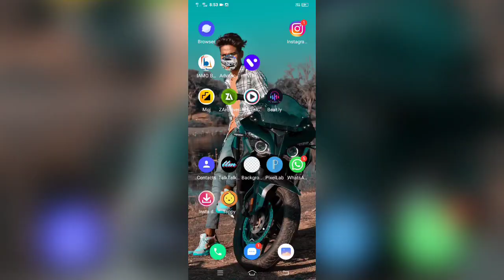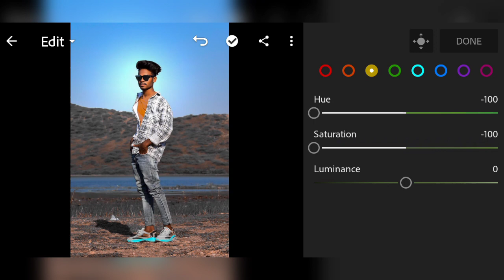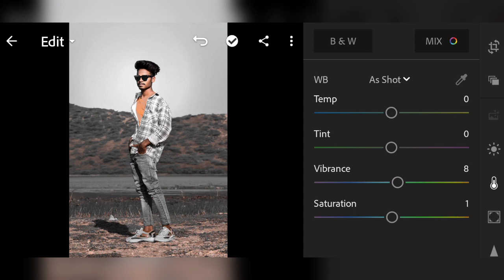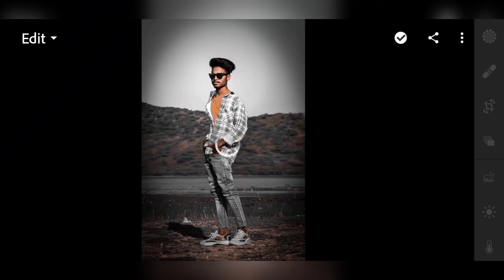Lightroom reaching new content be available from treps to aveleble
🌹🌹Full ✍️editing on photo Lightroom PicsArt  or autodesk pllz watch this video keep saporting on my youtube chenal

Lightroom pink  truteriyal  EDITING  on photos  on one click  on Lightroom  preset is watch keep  seportoting

This  my New  youtube   channel  this  my   this  video  it mistect  it my whrn sorry
This  my New  video  it watch
Keep seaporting gyes
Thank you so moch

🌹👇Dawnload on Autodesk👇✍️🌹